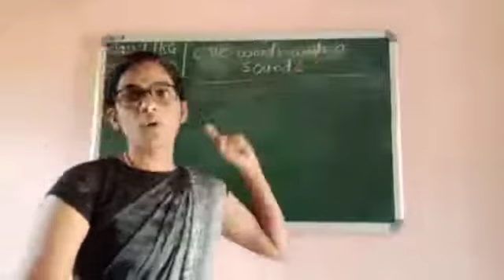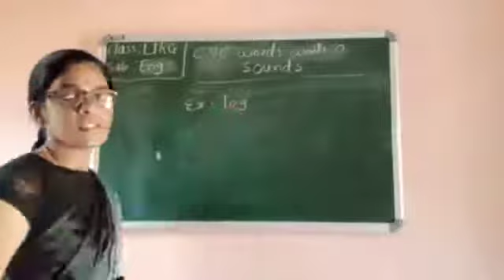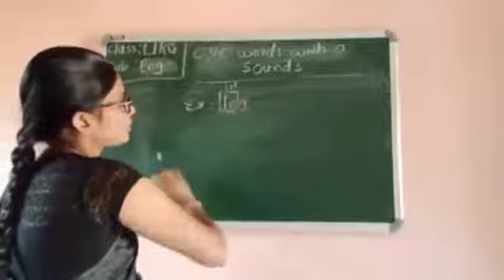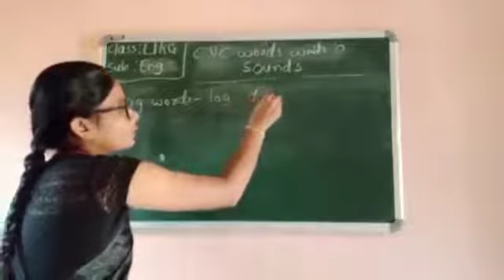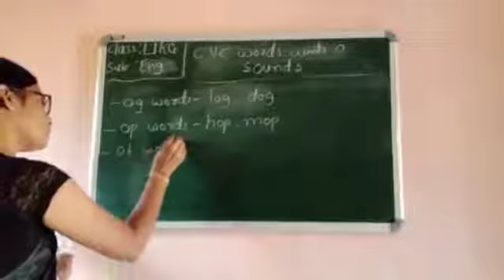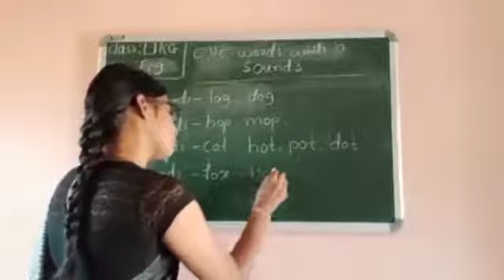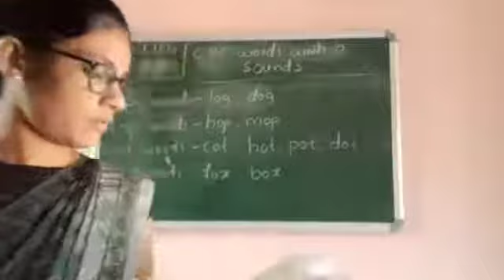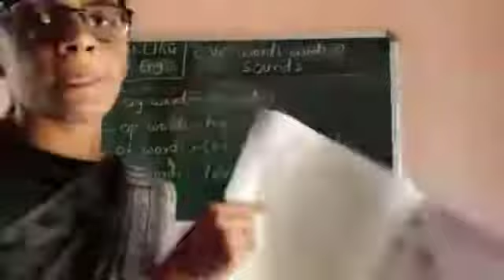CLASS - UKG ENGLISH